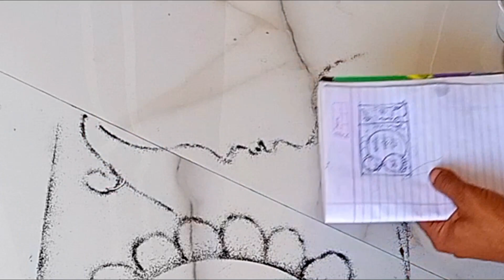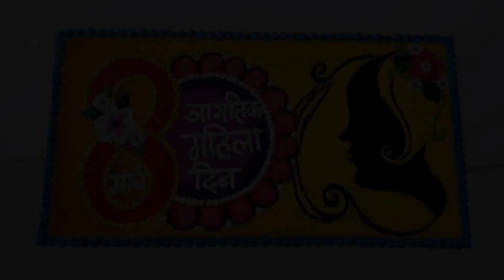Simple and creative womens day poster rangoli design.Wish you Happy womens day .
Hi !! Friends,